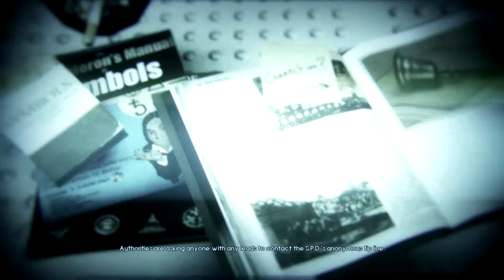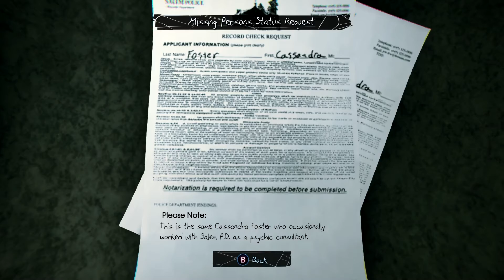FromHell Mini Episode 24 Murdered: Soul Suspect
*SPOILERS*

My impressions of Murdered: Soul Suspect by Airtight Games